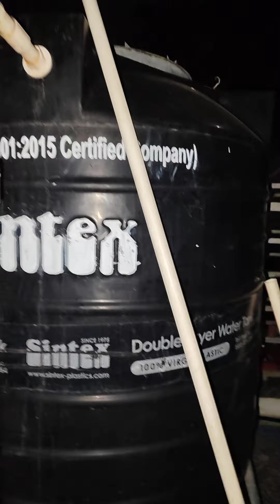# night work broken cpvc pipe maintenance(1)